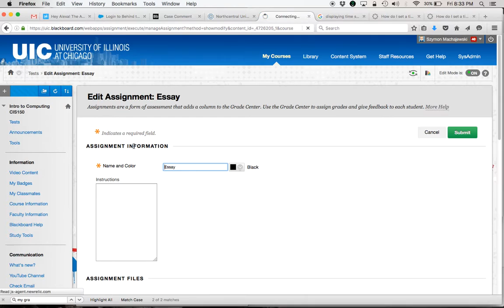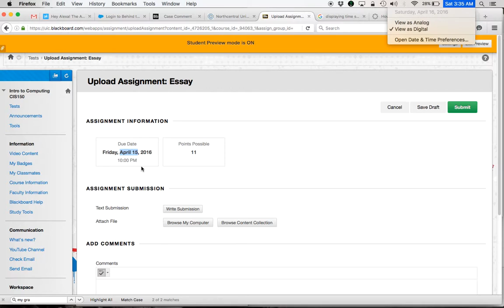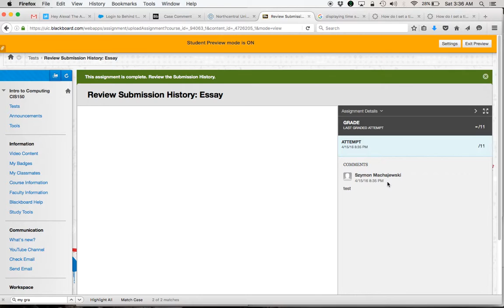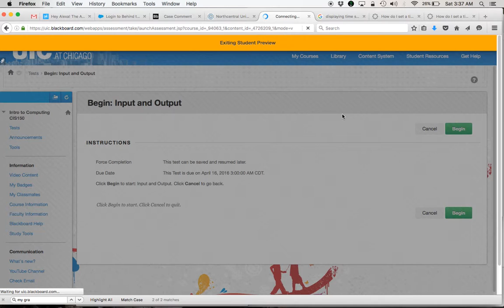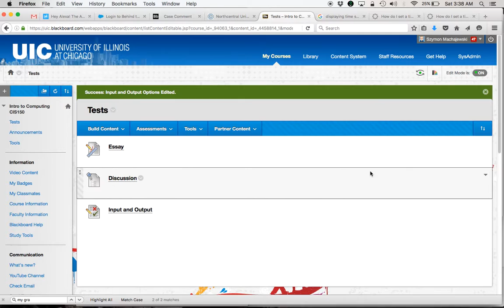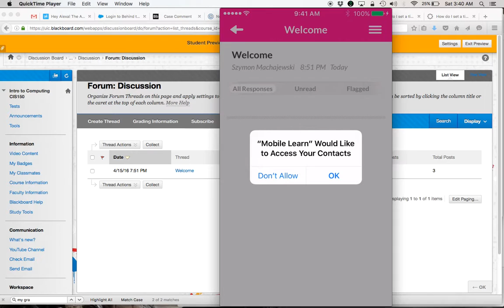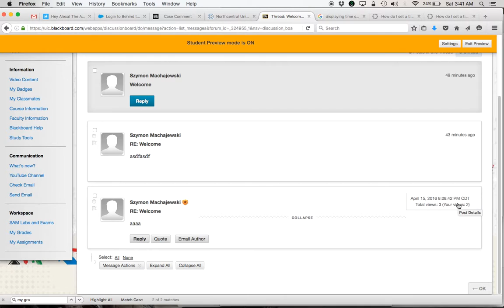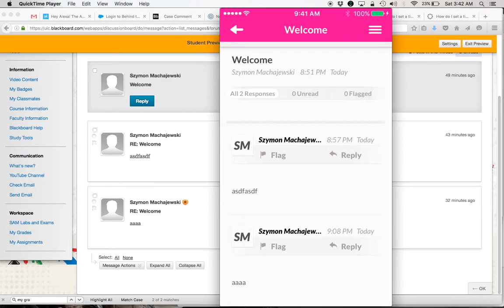Blackboard Learn - Displaying Date and Time in a Different Time Zone than the Server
Dates and times are displayed without the time zone indicator in some areas of the web based Blackboard Learn product.  Some areas include the time zone indicator.  Blackboard Mobile displays the converted local time instead of server time.